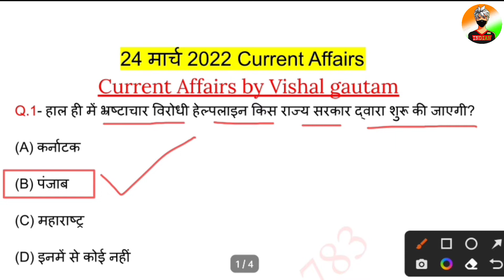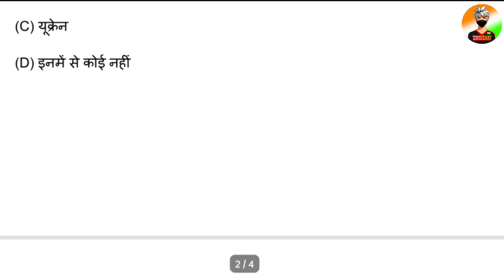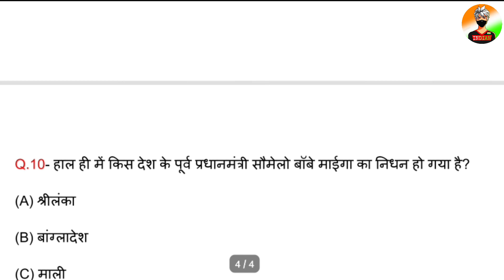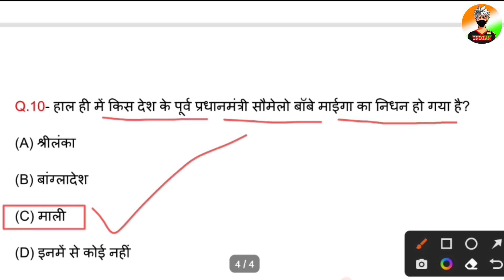24 March 2022 Current Affairs | Today Current Affairs | Current Affairs In Hindi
24 March 2022
24 March 2022 Current Affairs.

Video Highlight

Current Affairs
Daily Current Affairs
24 March current affairs
24 March current affairs in hindi
24 March 2022 gk Questions
24 March 2022 Current Affairs
Today Current Affairs In Hindi
24 March 2022 Current Affairs in Hindi
Aaj ke Current Affairs ka pdf
Important Questions All Exam
24 March Current Affairs
24 March 2022 Current Affairs Important Questions
24 March 2022 Current Affairs | Today Current Affairs | Current Affairs In Hindi

[Daily 10 Questions Important]

24 मार्च 2022 करेंट अफेयर्स
                                 मार्च 2022 करेंट अफेयर्स
▶️ Vishalgautam783
Jay Hind 🇮🇳🇮🇳
           Jay Bharat 🇮🇳🇮🇳
                         Bande matram 🇮🇳🇮🇳